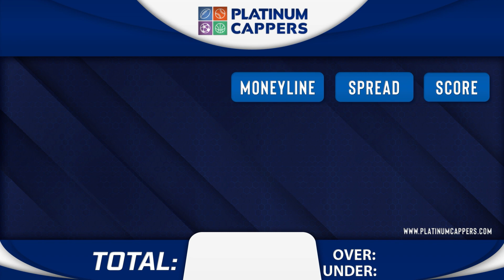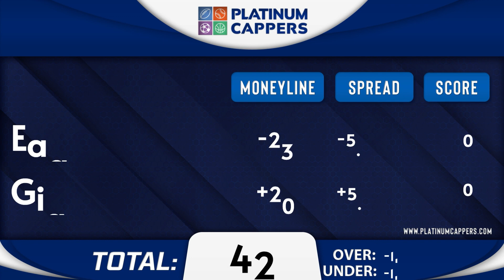3 FREE NFL Betting Tips, Picks and Predictions for Sunday 1/7/2024 WEEK 18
1/7/2024 WEEK 18 FREE NFL Betting Tips, Picks and Predictions for Today, Sunday

NFL GAMES FOR TODAY:
0:00 Intro
0:15  Kansas City Chiefs vs Los Angeles Chargers
3:19 Los Angeles Rams vs San Francisco 49ers
6:36  Philadelphia Eagles vs New York Giants